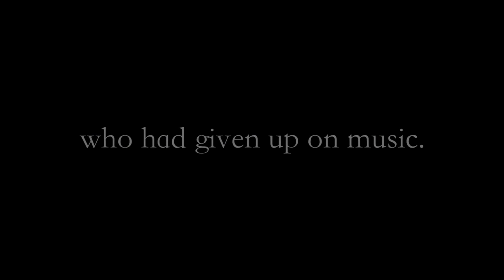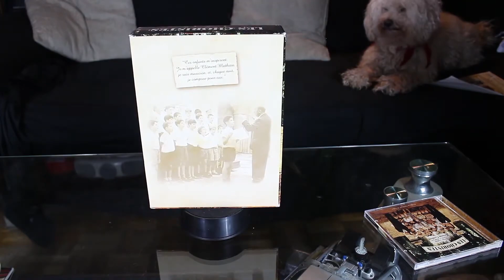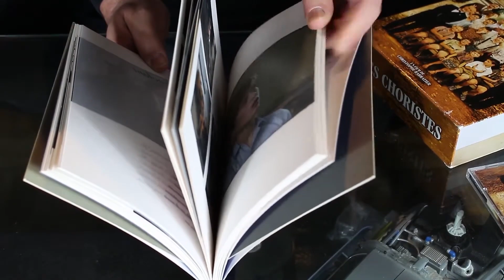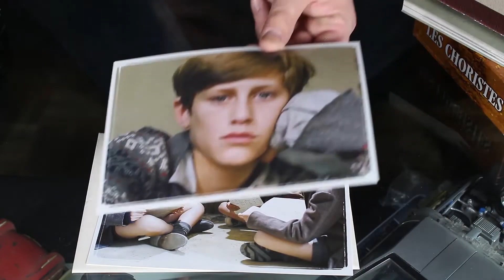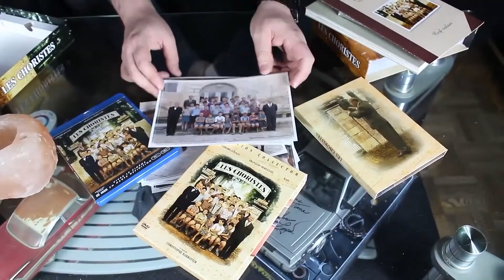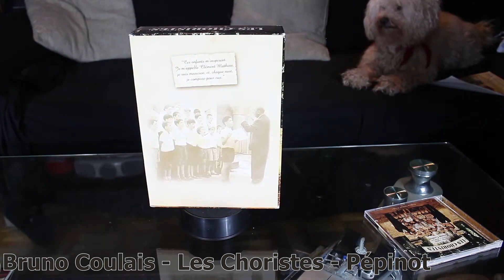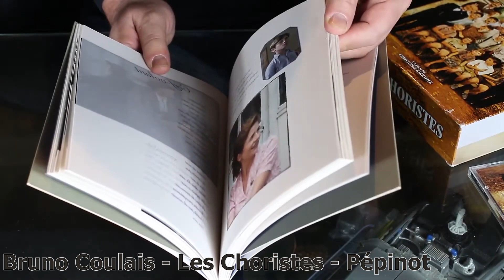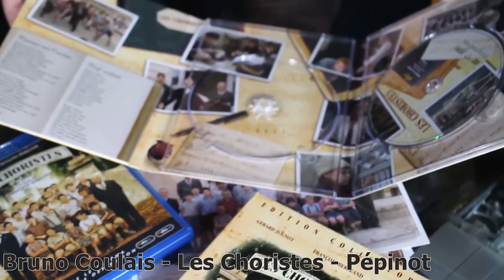Les Choristes - Coffret prestige : Inclus le CD de la B.O., une partition musicale et 10 photos